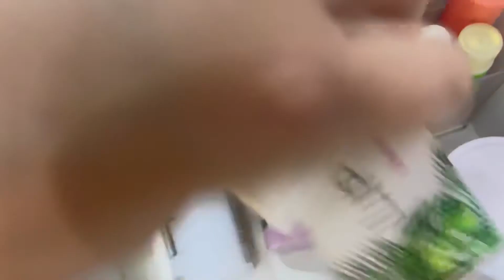ORGANIZANDO MIS LABIALES| ORGANIZA CONMIGO